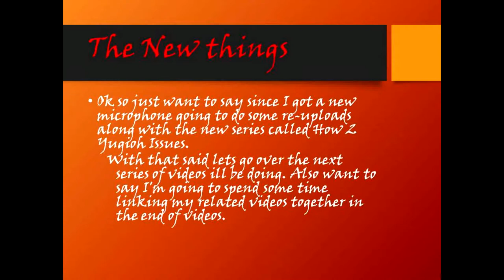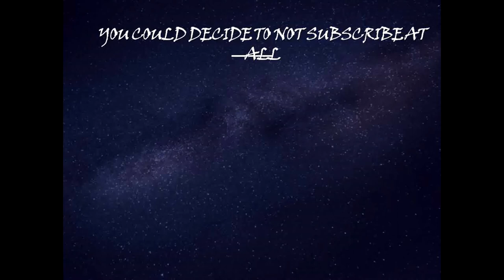How 2 Yugioh Announcement 8